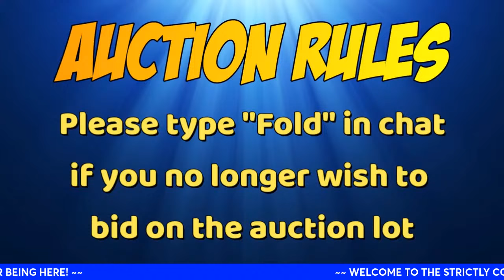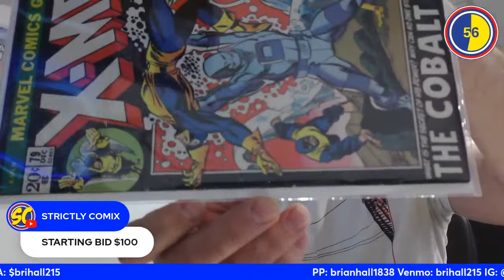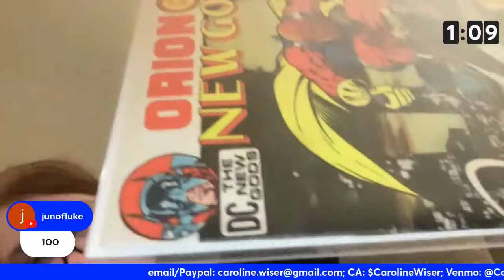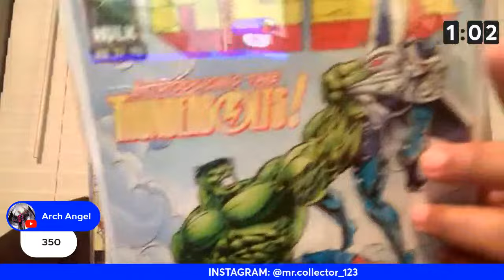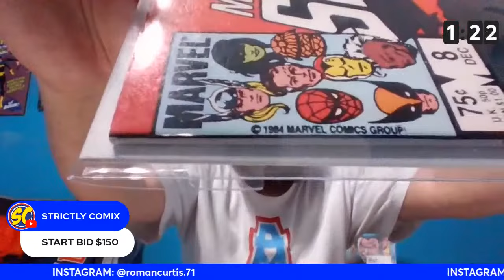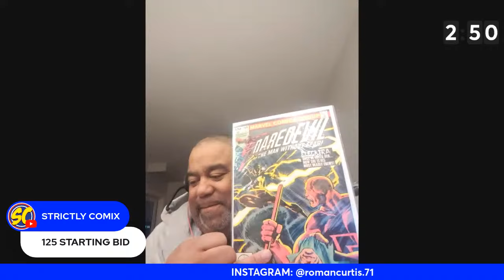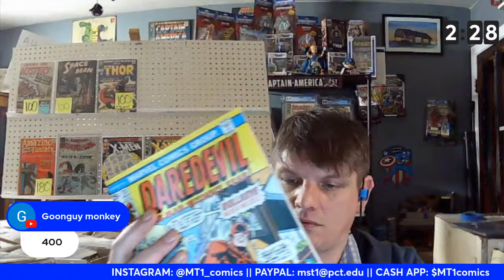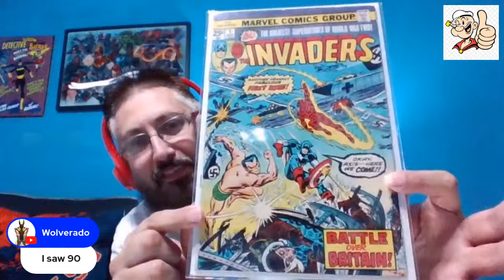WHALE AUCTION : LIVE Comic Book Auction, SATURDAY (4/20/23) at 8:30pm (EST)/5:30pm (PST)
All auction lots with a $100 min start bid.
Comic book auction of Key books, Grails and HTF white whales!
What's a white whale??? A white whale are rare comics like double covers, print errors, insert books, limited print counts, or any scarce comic you don't see everyday!

Welcome to the greatest live comic book auction n the seven seas! Good luck and catch a big one!

***Be sure you are on "live chat" "all messages".
See first 4 minutes of the video for rules and procedures. Good luck!

.Goblin Slayer by Deoxys Beats |